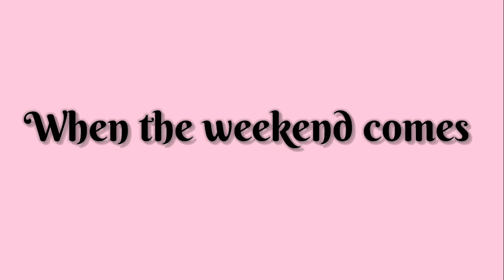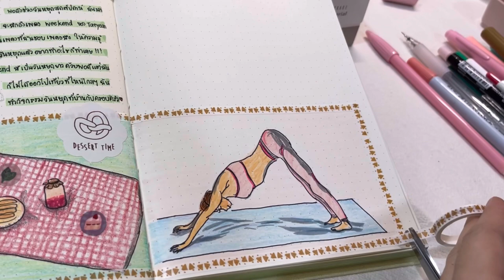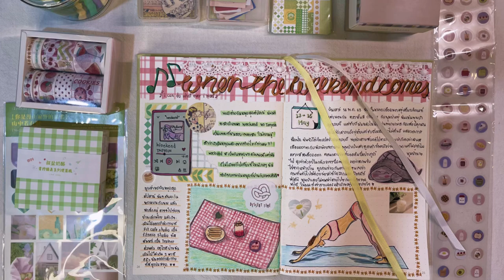Days in my life #1 ~When the weekend comes 🎶~ (with SUB)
ทุกคนทำอะไรกันบ้างคะในวันหยุดสุดสัปดาห์ ?

สำหรับฉันกิจกรรมที่ทำเป็นประจำในวันเสาร์-อาทิตย์คือ การออกกำลังกาย ทำงานบ้าน และดูแลสัตว์เลี้ยง สัปดาห์นี้ก็เหมือนสัปดาห์อื่นๆ ไม่ค่อยได้ไปไหนตั้งแต่มีโควิด แต่มีกิจกรรมที่เพิ่มมาอีกอย่างก็คือการทำ BUJO นี่ละค่ะ

ขอบคุณทุกคนที่เข้ามารับชมค่ะ